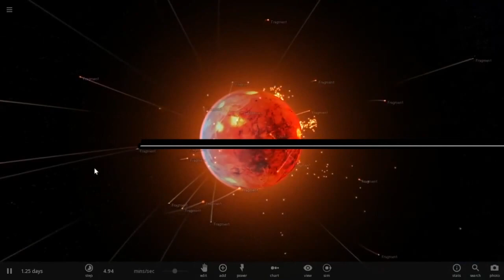Magic#डर नमानी हाँस्दै जादुमा रमाउनुहोश ।HD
Binju and Bhihan Media pvt.ltd is authorized to upload this video. Using of this video on other channels without prior permission will be strictly prohibited. (Embedding to the websites is allowed).follow us in facebook